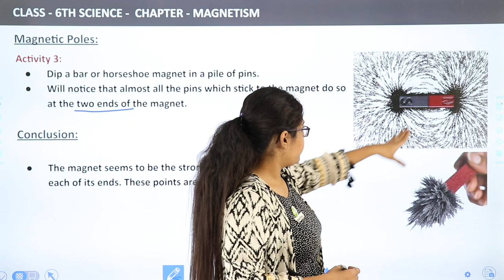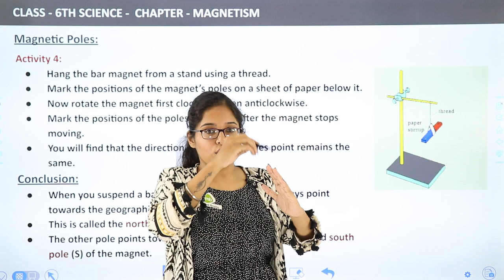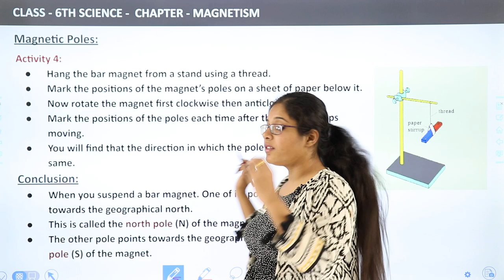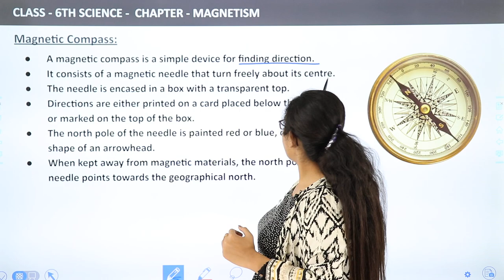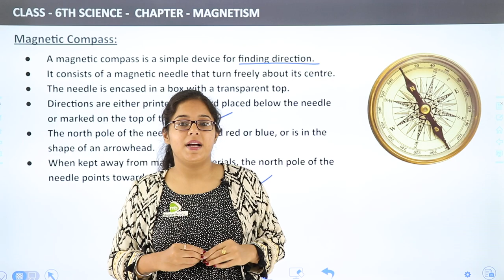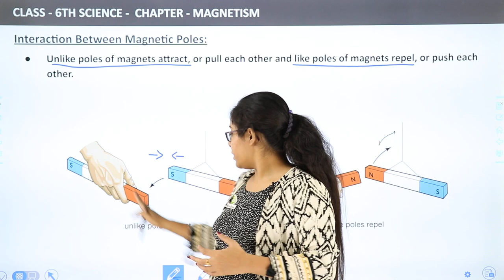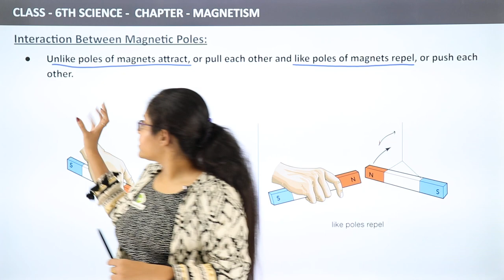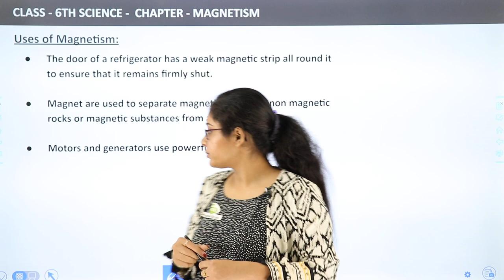Magnetic Poles - Fun With Magnets | Class 6 Science Chapter 10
✔️ Class: 6th
✔️ Subject: Science
✔️ Chapter: Fun With Magnets
✔️ Topic Name: Magnetic Poles